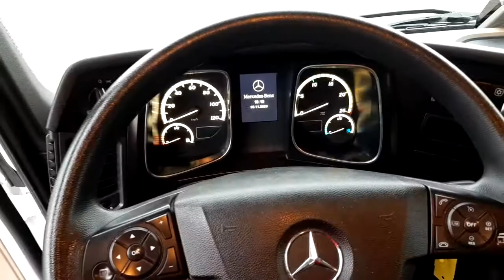MERCEDES ACTROS 1845 BIGSPACE / LOW DECK / MEGA !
MERC ACTROS 1845 LSnRL / LOW DECK / BIG !

Rok : 2018
Przebieg auta : 260000km

Gwarantujemy przebieg !!!
Tachograf od nowości oryginał !

Rodzaj kabiny : L Bigspace
Rodzaj zawieszenia : LSnRL
Rodzaj zawieszenia kabiny: pneumatyczne

BLUETEC 6
SILNIK 450KM
Poj silnika : 12809 cm3
Nowoczesna technologia
Izolacja termiczna, dodatkowa
Zwalniacz o zwiększonej mocy 400KW
Skrzynia zmiany biegów : Aut. POWER SCHIFT 3

Tempomat aktywny ACC
Asystent wydajności kierowcy
Asystent pasa ruchu/ostrzeganie przed kolizją
System ostrzegajacy o niezamierzonej zmianie pasa ruchu
System zapobiegajacy najechaniu na tył poprzedzajacego pojazdu
Asystent utrzymywania pojazdu na zadanym pasie jazdy
Asystent wspomagania koncentracji - rozpoznaje rosnące zmęczenie kierowcy i zaleca mu przerwy w pracy ;-)

ABS
ASR
EBS

System EPB Z ABS i ASR

Klima
Lodówka
Bluetooth
USB / AUX
Radio CD/CB President
Blokada dyferencjału
Program jazdy economy
Kierownica wielofunkcyjna
Układ pomiar nacisków na osie

komputer pokładowy FleetBoard
Schowek, po lewej stronie pod kabiną
Roleta przeciwsłon. boczna,po stronie kierowcy

Active Brake Asist
System stabilizacji toru jazdy
Ogrzewanie dodatkowe wodne, kabina kierowcy
PPC Predictive Powertrain Control - system dostosowany do topografii trasy z pracą automatycznego przełączania biegów

Fotel podgrzewany
Fotel reg. odc. lędźwiowego
Fotel pneumatyczny komfortowy
Wnętrze kabiny czyste bardzo zadbane

Zbiornik AdBlue 90L
Zbiorniki paliwa : 990L

Ogumienie :
Przód : 80% / 315/60
Tył : 70 % / 295/60

100% bezwypadkowy !
Kupione w polskim salonie !

STAN TECHNICZNY I WIZUALNY JAK FABR. NOWY !